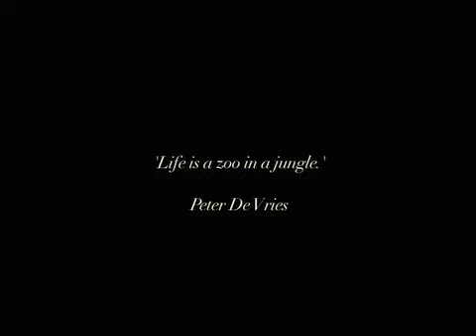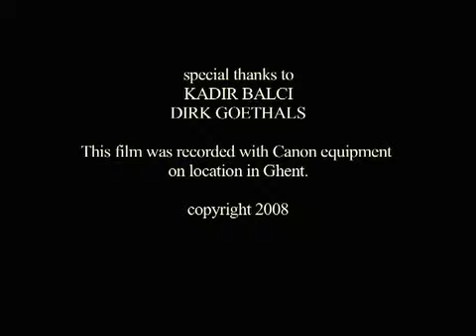Dag 3 The Cat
Een gescheiden man wordt wakker en wil gaan werken, maar achtervolgt zijn kat...

A divorced man wakes up and wants to go to work, but chases his cat instead...